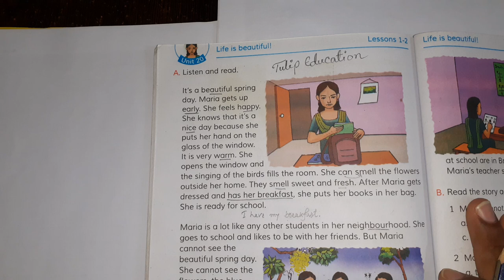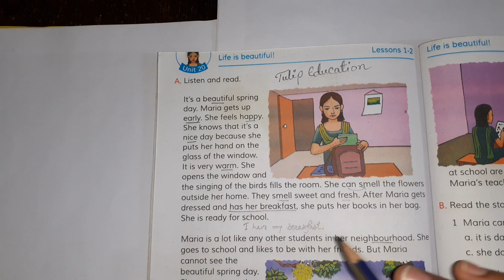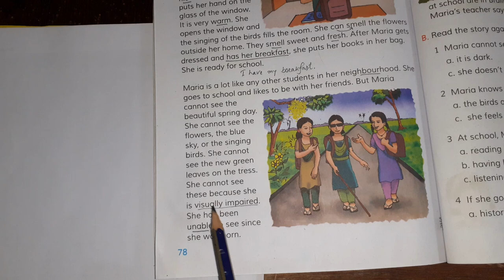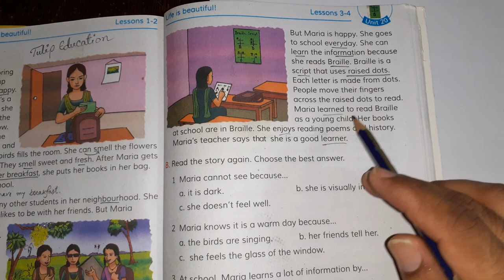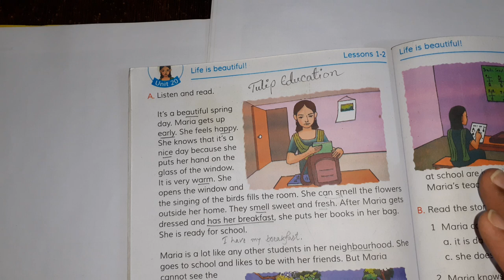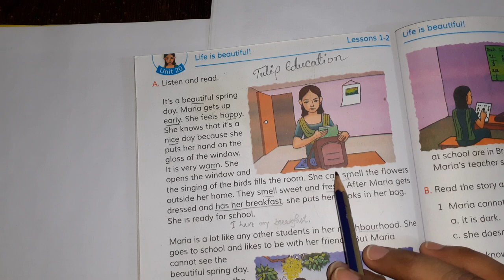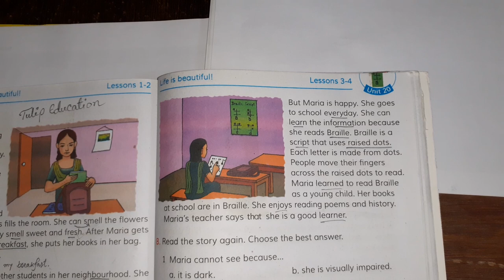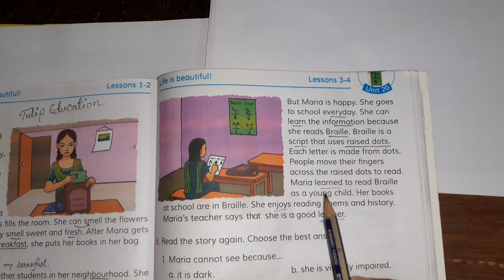Class 5 English (Maria/Life is beautiful) | Questions & answers | ৫ম শ্রেণির ইংরেজি বই সমাধান